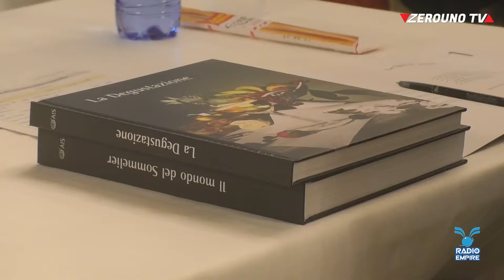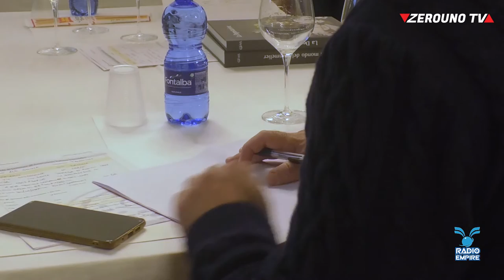Ais Taormina, un nuovo inizio di Formazione